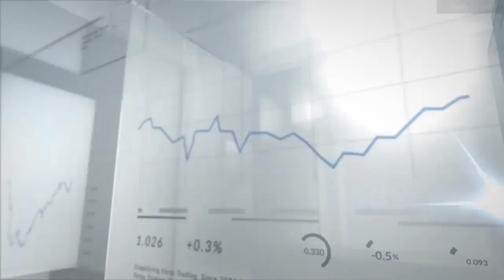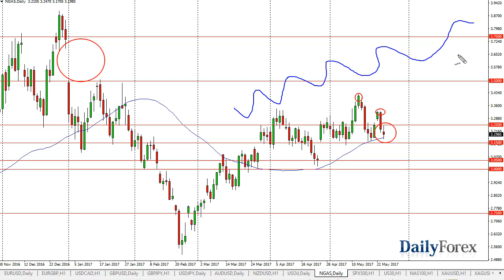WTI Crude Oil and Natural Gas Forecast May 25, 2017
The WTI Crude Oil market continues to grind sideways, as the market looks likely to continue to go sideways until we get the announcement coming out of OPEC as far as production cuts are concerned. I believe that we could get a “sold on the news” type of situation, but if the cuts and production timeline is much longer, it’s likely that the market could continue to go higher. Ultimately, I believe that the next couple of sessions will be very difficult, but it’s likely that the longer-term situation will present itself as the higher price goes, the more likely American and Canadian drillers continue to extract oil from shale. Longer-term, we still have an overhang, but I believe that the next couple of sessions could go to the upside if the announcement is more bullish than expected.